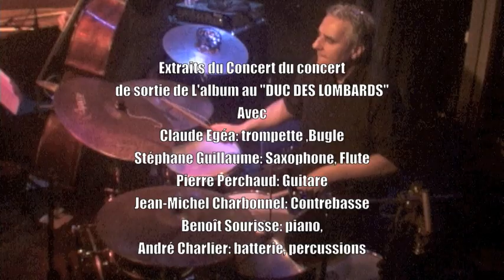Nouveau CD "Multiquarium" Charlier/Sourisse au Duc des Lombards.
Extraits du concert
de sortie de L'album Charlier/Sourisse intitulé
Multiquarium au "DUC DES LOMBARDS" à Paris
Avec
Claude Egéa: trompette ,Bugle
Stéphane Guillaume: Saxophone, Flute
Pierre Perchaud: Guitare
Jean-Michel Charbonnel: Contrebasse
Benoît Sourisse: piano,
André Charlier: batterie, percussions